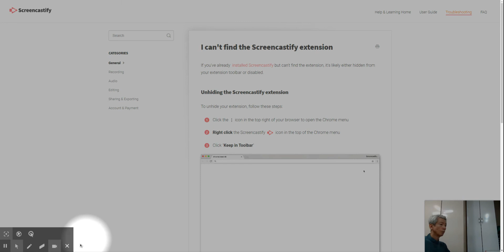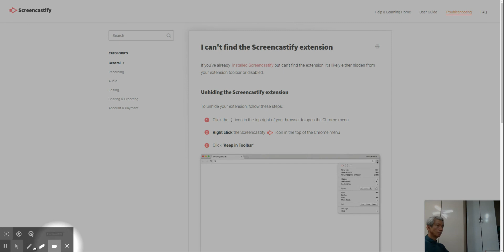첫 SCREENCASTIFY 영상 촬영